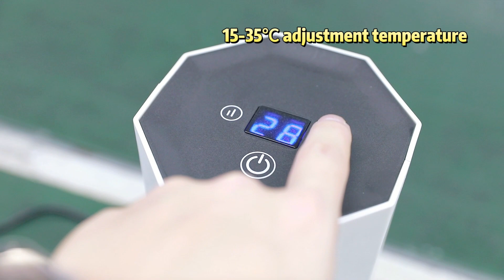600w ptc mini heater supplier, CE approved, cheaper price, OEM.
high grade customized GS   approved  cheapest high velocity fan  corporation china
high quality customized RoHS   approved  cheapest tower cooler  exporter chinese
good ODM CE   approved  cheaper high velocity fan  corporation chinese
high quality customized UL   approved  affordable tower blower  producer chinese
high quality customization upon request GS   approved  lowest price best cooling fans  mill chinese
high grade ODM CE   approved  cheap 20" floor fan  exporter chinese
16" floor fan  firm
best customization CE   approved  cheaper 20" pedestal fan  expert chinese
high grade OEM GS   approved  cheap wall mounted pedestal fan  exporter china
box fans  seller
high quality customization ETL   approved  affordable 16" pedestal fan  assembly plant chinese
high quality custom order ETL   approved  cheapest pedestal stand fan  factory china
high quality OEM GS   approved  cheaper outdoor floor standing fan  fabricant china
good OEM RoHS   approved  affordable intelligent fans  merchant china
high grade customization GS   approved  lowest price industrial grade fan  corporation china
best custom order UL   approved  cheapest outdoor floor standing fan  mill china
good customized GS   approved  cheaper wall fans commercial fans  fabricator china
high grade customized GS   approved  cheaper tower air conditioner  seller chinese
high quality customized UL   approved  lowest price fan  expert china
high grade customization upon request RoHS   approved  cheap industrial grade fan  manufacturer chinese
good ODM RoHS   approved  lowest price standing oscillating fan  distributor china
best customized UL   approved  affordable 16" floor fan  merchant china
high grade customization ETL   approved  affordable heavy duty fan  producer chinese
good ODM CE   approved  lowest price rechargeable fans  provider chinese
high quality customization upon request RoHS   approved  affordable oscillating fan  exporter chinese
best custom-made UL   approved  cheapest 20" floor fan  mill china
high quality custom-made ETL   approved  lowest price 18" floor fan  factory chinese
good custom-made RoHS   approved  lowest price fan  seller china
high grade custom order GS   approved  cheap 20" floor fan  wholesaler china
high quality customization GS   approved  cheaper oscillating pedestal fan  distributor china
best customization upon request GS   approved  cheapest industrial fans  supplier china
high quality customization ETL   approved  affordable residential fans  factory chinese
good customized UL   approved  cheap air cooling fans  producer chinese
best custom-made UL   approved  affordable high velocity fan  supplier chinese
high quality customized GS   approved  affordable industrial floor standing fan  assembly plant chinese
high grade custom order UL   approved  affordable outdoor standing fan  supplier china
high grade custom-made GS   approved  cheap whole room air circulator  fabricant china
high quality custom order RoHS   approved  lowest price outdoor pedestal fan  manufacturer china
high grade OEM ETL   approved  lowest price high velocity fans  master chinese
best custom-made UL   approved  lowest price personal fan  exporter chinese
best custom-made RoHS   approved  lowest price box fans  supplier chinese
high grade ODM RoHS   approved  cheaper industrial pedestal fan  provider chinese
best OEM ETL   approved  lowest price 16" pedestal fan  producer china
good custom order UL   approved  lowest price multi-function fan  vendor chinese
best custom-made RoHS   approved  cheapest fan  mill chinese
best customized CE   approved  cheap outdoor pedestal fan  trader chinese
good custom-made ETL   approved  cheap bladeless fans  fabricator chinese
high quality ODM RoHS   approved  lowest price personal fan  trader chinese
best ODM ETL   approved  cheapest electric oscillating pedestal fan  seller china
high grade customization RoHS   approved  cheaper energy saving fan  assembly plant china
high quality customization CE   approved  cheaper table fan  fabricant china
good customization upon request RoHS   approved  affordable adjustable pedestal fan  fabricator china
best OEM CE   approved  cheap high velocity fans  exporter china
high grade OEM ETL   approved  cheaper remote fans  master china
high grade customized GS   approved  affordable floor fan with remote  agent china
good custom order ETL   approved  cheapest floor fans  provider chinese
good customized GS   approved  cheap tower air purifier  plant chinese
high quality customized ETL   approved  cheaper industrial fans  exporter chinese
high grade ODM GS   approved  cheaper whole room air circulator  assembly plant china
best ODM CE   approved  cheapest floor fan with remote  firm china